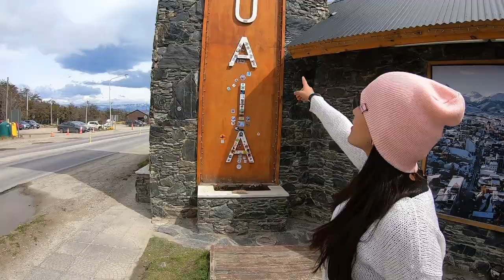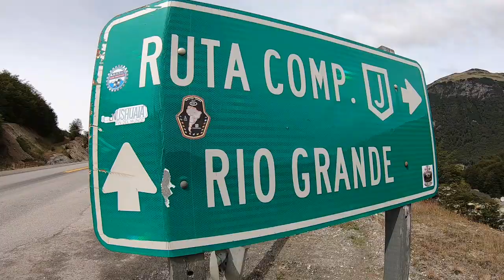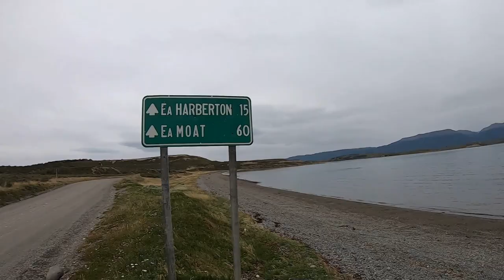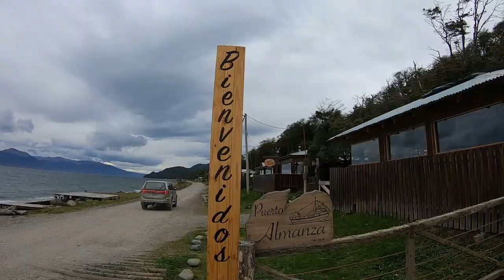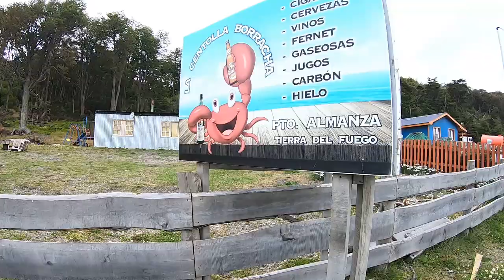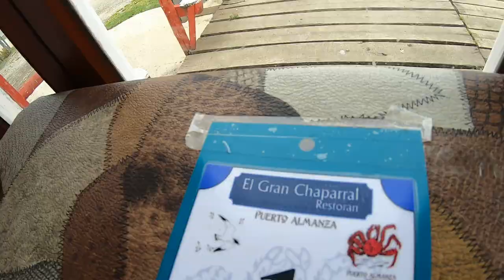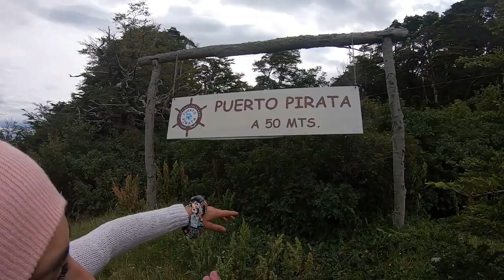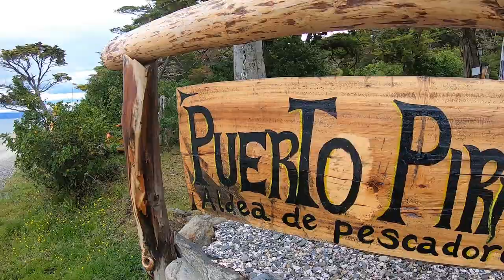COMO llegar al PUEBLO MAS AUSTRAL | PUERTO ALMANZA | USHUAIA 2022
En este video te muestro como llegar al pueblo mas austral de Tierra del Fuego, es una nueva aventura que no podes perderte.
Esta ubicado a 75km de Ushuaia, con un estimado de 1 h y 30 min desde la misma. En la primera parte del camino circulamos por la ruta nacional N3, luego ingresamos a la ruta complementaria provincial J.

Muchas Gracias por el apoyo al canal ❤